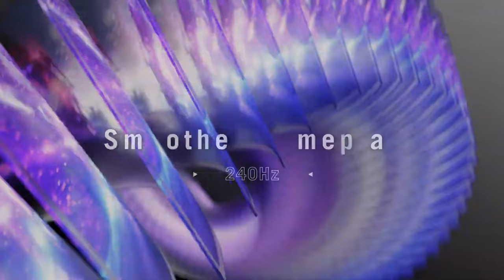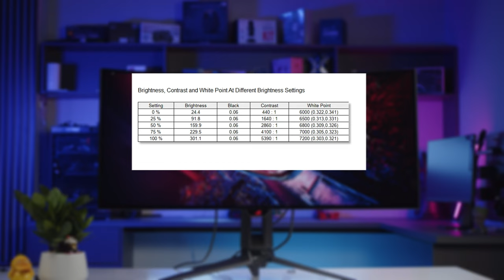Màn Hình Hoàn Hảo Dành Cho Game Thủ | ASUS ROG Swift PG34WCDM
Màn hình ASUS ROG Swift PG34WCDM là một trong những màn hình gaming cao cấp nhất hiện nay. Với kích thước 34 inch, độ phân giải 3440x1440 (Ultrawide) và tấm nền OLED, màn hình này mang đến chất lượng hình ảnh và hiệu năng vượt trội.

Đặc điểm nổi bật:

Tần số quét và thời gian đáp ứng: Màn hình này có tần số quét 240Hz và thời gian đáp ứng gần như tức thì, làm cho các chuyển động trong game trở nên mượt mà và rõ ràng hơn, phù hợp với các game thủ chuyên nghiệp​

Chất lượng hình ảnh: ASUS ROG Swift PG34WCDM sở hữu tỷ lệ tương phản vô hạn và màu đen sâu, giúp hình ảnh HDR trở nên sống động với các điểm sáng nhỏ nổi bật. Màn hình này hiển thị dải màu rộng, tuy nhiên không phải tất cả các màu đều sáng và rực rỡ​

Thiết kế và công nghệ: Với thiết kế cong 800R, màn hình này tạo ra trải nghiệm hình ảnh bao quanh, lý tưởng cho các game mô phỏng. Nó cũng đi kèm với các phụ kiện cao cấp như dây cáp HDMI, DisplayPort, USB, và các ống kính thay thế cho máy chiếu LED. Đế màn hình cung cấp khả năng điều chỉnh linh hoạt về độ cao, nghiêng và xoay​

OSD và các tính năng gaming: Màn hình này có menu OSD với nhiều tùy chọn điều chỉnh hình ảnh và các chế độ game như VRR, GamePlus, GameVisual và Shadow Boost. Các tính năng này giúp tối ưu hóa trải nghiệm chơi game của bạn​

Hiệu suất HDR và SDR: ASUS ROG Swift PG34WCDM có hiệu suất HDR xuất sắc với độ sáng cao và màu sắc sống động. Trong chế độ SDR, màn hình hiển thị chất lượng hình ảnh tuyệt vời với màu đen sâu và không bị blooming quanh các vật thể sáng​